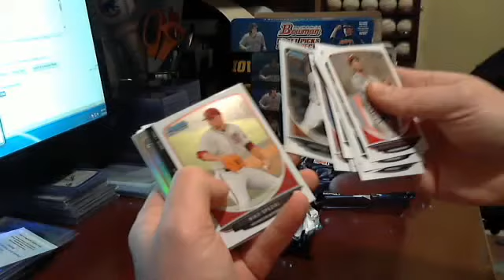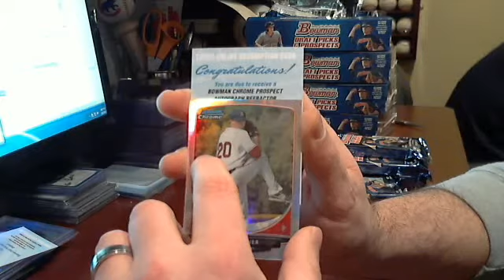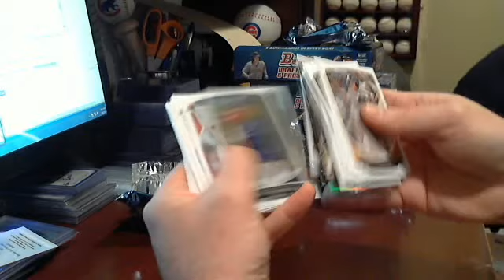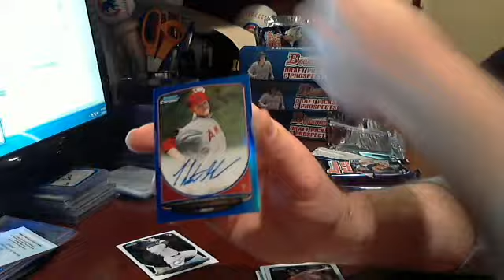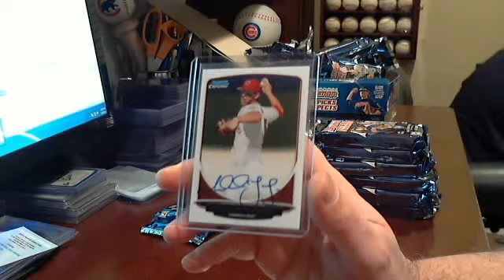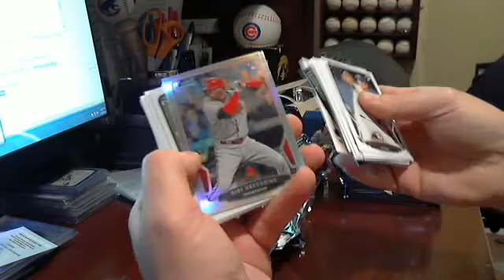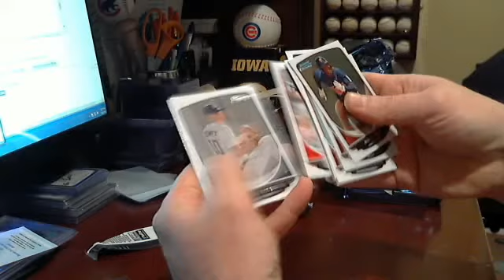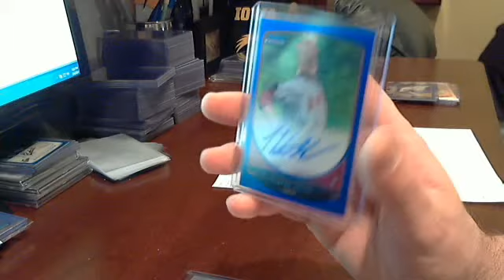2013 Bowman Draft Ebay Break 2/6/14